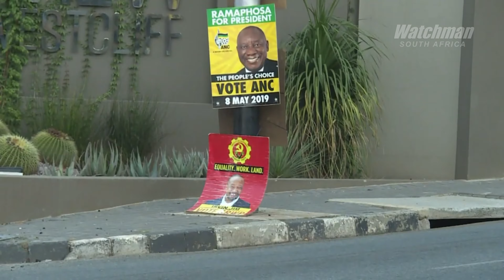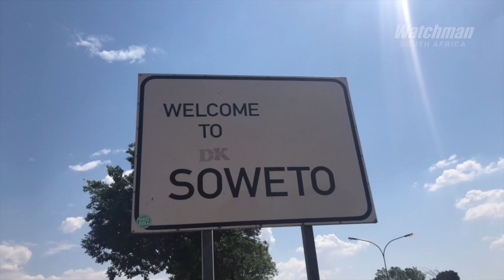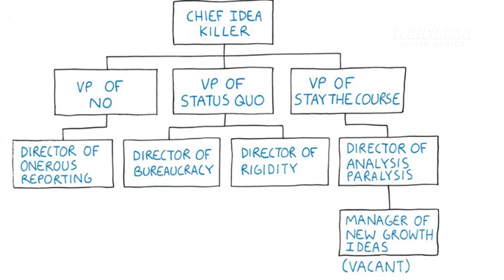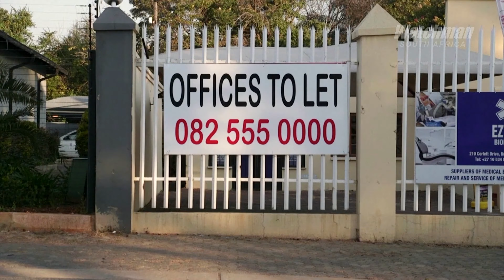Soweto People will never pay for Electricity!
The government is conflicted. Soweto people owe ESKOM billions of Rands but they get away with it because the ANC cannot afford to lose votes. Now, everybody is paying a prize for this problem.